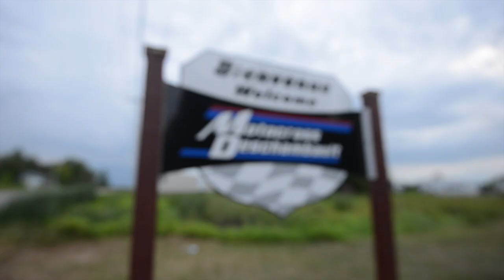2013 Deschambault Recap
Check out what the riders of the Red Bull KTM Royal Distributing Fox Racing team had to say about their race, at the Deschambault, Quebec round of the 2013 CMRC Canadian Motocross series.